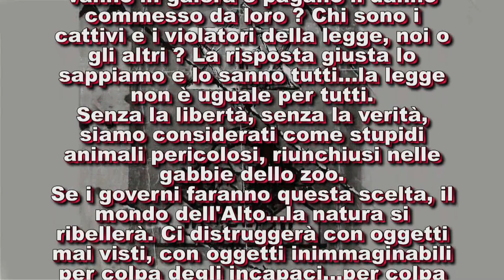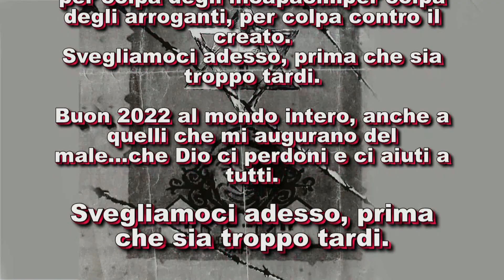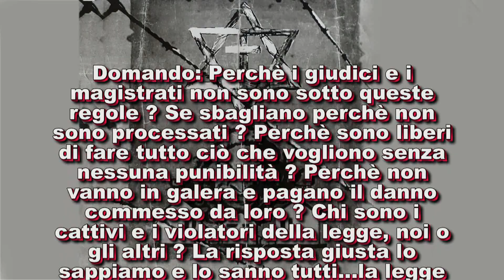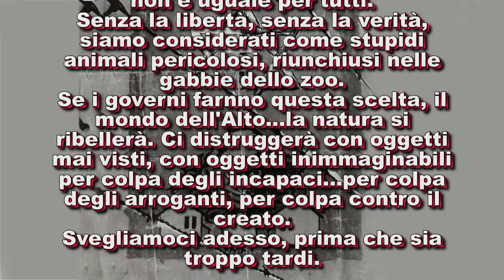Noi vogliamo la libertà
Canzone di Salvatore Pate Belmonte Calabro sul momento difficile della vita